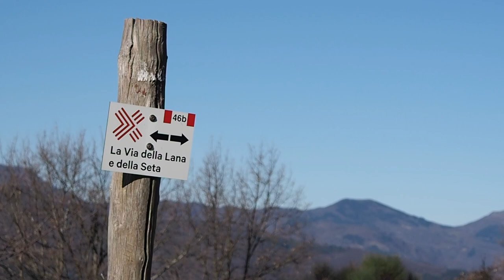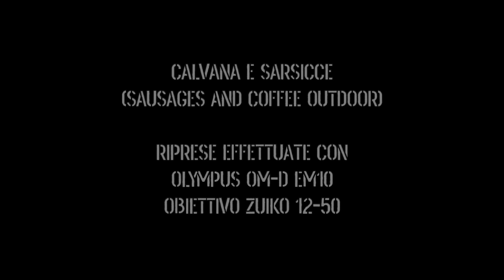Misc: Calvana e Sarsicce (Sausages and coffee outdoor)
59 . A day off well spent in outdoor. Sausages and a moka coffee in a great sunny day in the mountains of Tuscany. Oggi a volte è chiamato Bushcraft, io lo chiamavo mangiare in Calvana e mi mancava tantissimo.